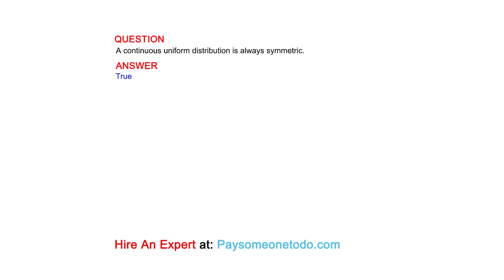A continuous uniform distribution is always symmetric.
QUESTION